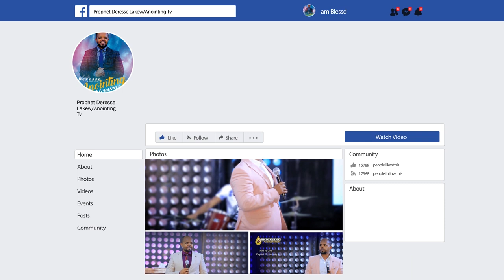ከሥራ ቦታ ጠፍታ የመጣችው...የመከላከያ ኢንጅነሪንግ ሠራተኛ...||MAN OF GOD PROPHET DERESSE LAKEW